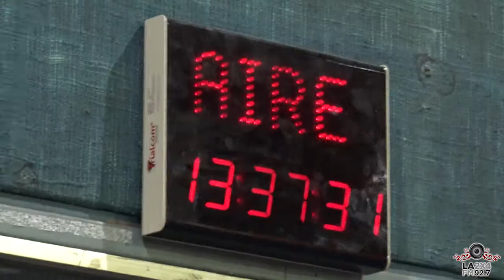17 años de La 2x4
El 1° de octubre del 2000 se ponía al aire un sueño: La 2x4